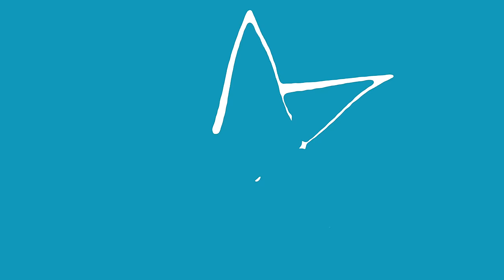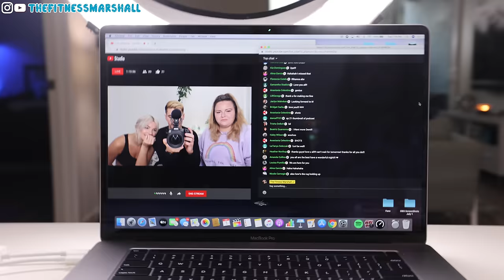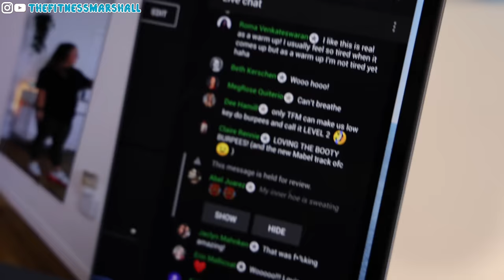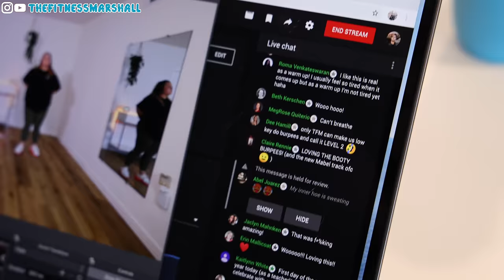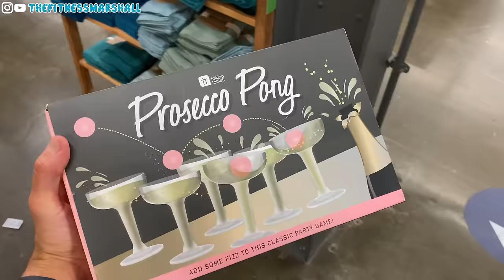I TOLD HER THE TRUTH + Embarrassing Plank Challenge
The Fitness Marshall team plays Truth Or Drink and after the cameras stop rolling, lots of embarrassing mess happens. Haley finds out what Caleb couldn't say about her on camera. They record their dance workouts to Zedd's "Funny" and Clean Bandit's "Tick Tock". Allison and Caleb do an intense workout together. Haley and Caleb have a push up contest. Caleb does his first haul from World Market and kind of fails.